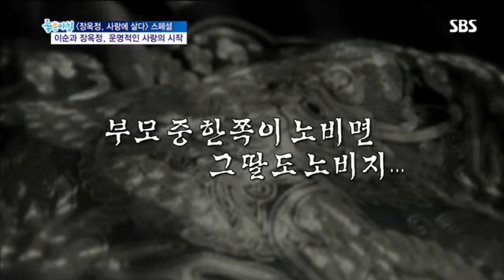장옥정, 사랑에 살다 스페셜 #1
장옥정, 사랑에 살다 스페셜 #